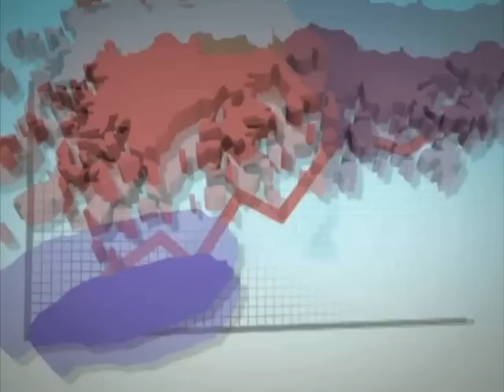[날씨정보 7월 29일 05시 발표] 오늘(일) 전국 가끔 구름 많음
▶오늘(일) 전국 가끔 구름 많음 ... 곳곳에 소나기.
- 무더위 계속, 서울 33℃ / 대구 36℃.
- 경기북부*강원영서북부*남부일부내륙, 낮 동안 소나기.
- 서울*경기도*강원영서*충청북도, 오전~낮 산발적으로 빗방울.

▶내일(월) 전국 가끔 구름 많음 ... 곳곳에 소나기.